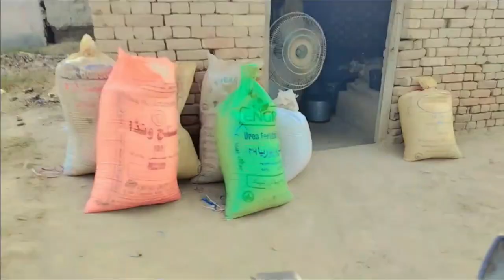My Daily Vlog | I Safely Reached at Home.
Meri rozana ki vlog mein khushamadeed! Har din naya ek safar aur naye lamhe ka izhar hota hai. Aaj ke episode mein, mere saath chaliye jab main ghar safely pahunchta hoon. Din ki shor aur bhaag daud se lekar ghar ki chain tak, dekhein wo lamhe jo mera rozana ka hissa banate hain. Aur rahiye mere vlogs ke liye tayyar, jo har rozana ki zindagi ki haseen raahat ko chhuna chahte hain! 🏡✨ RozanaVlog GharKaSafar ZindagiKaSafar"Mhammadkaleemvlogs